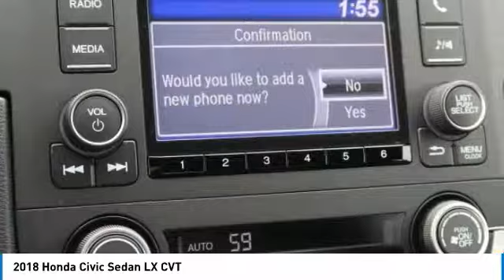2018 Honda Civic Sedan Marysville, Dublin, Delaware, Worthington, Marion, OH JH600942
Rallye Red New 2018 Honda Civic Sedan available in Marysville, Ohio at
2018 HONDA CIVIC SEDAN Marysville, OH
Stock# JH600942

Honda Marysville
640 colemans Crossing Blvd

*DESIRABLE FEATURES:* BACKUP CAMERA, BLUETOOTH, and KEYLESS ENTRY.

*TECHNOLOGY FEATURES:* This Honda Civic Sedan Includes Steering Wheel Audio Controls, an Auxiliary Audio Input, an Anti Theft System, an AM/FM Stereo, and an MP3 Compatible Radio

*STOCK# JH600942 * Honda Marysville has this 2018 Honda Civic Sedan LX CVT ready for sale today with an additional *62 Other Civic Sedans Like This In Stock!* Don't forget Honda Marysville WILL BUY OR TRADE FOR YOUR VEHICLE, MOTORCYCLE and/or ATV!

Honda Marysville serves Marysville, Dublin, Urbana, Lima, Delaware, Marion, OH. You can also visit us at, 640 Coleman's Blvd Marysville OH, 43040 to check it out in person!

*MECHANICAL FEATURES:* Scores 40.0 Highway MPG and 31.0 City MPG! This Honda Civic Sedan comes Factory equipped with an impressive 2.0 l engine, an variable transmission. Other Installed Mechanical Features Include Power Windows, Power Mirrors, Front Wheel Drive, Traction Control, Power Locks, a Telescoping Wheel, Cruise Control, a Tire Pressure Monitoring System, Disc Brakes, Intermittent Wipers, Power Steering, Variable Speed Intermittent Wipers, a Spare Tire (Small Size), a Tachometer, Tires - Front Performance, and Tires - Rear Performance

*INTERIOR OPTIONS:* Automatic Climate Control, Cloth Seats, Air Conditioning, an Adjustable Steering Wheel, Illuminated entry, Bucket Seats, a Tilt Steering Wheel, Vanity Mirrors, a Beverage Holder(s), a Bench Seat, Floor Mats, and a Rear Window Defroster

*EXTERIOR OPTIONS:* Wheel Covers, Steel Wheels, and an Auto Headlamp

*SAFETY OPTIONS:* Electronic Stability Control, a Back-Up Camera, Daytime Running Lights, Brake Assist, a Rear Head Air Bag, Delay-off headlights, a Drivers Air Bag, Anti-Lock Brakes, Occupant sensing airbag, Overhead airbag, a Passenger Air Bag Sensor, a Front Head Air Bag, a Front Side Air Bags, Child Proof Locks, and a Passenger Air Bag